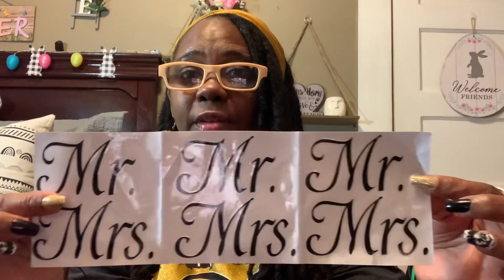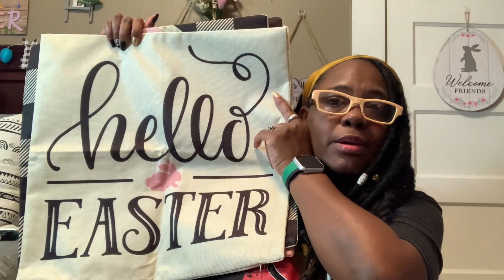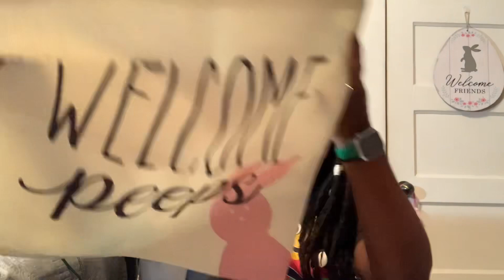1st Temu Haul/Review | 30% Off Discount Code【fest382】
Click the link below to start shopping Temu's spring sale & enjoy 30% Off discounts

🎁Or use my Discount Code【fest382】 for EXTRA 30% Off your entire Temu order (for new users)

⬇️Links and prices below⬇️

      1pc 380ML Portable Blender With 6 Blades Rechargeable USB , Personal Size Blender For Shakes And Smoothies,Traveling Fruit Veggie Juicer Cup $12.49💰

      Water Dental Flosser Cordless For Teeth - Portable And Rechargeable IPX7 Waterproof Powerful Battery Life Water Teeth Cleaner Picks For Home Travel(11in X 2in) $12.99💰

      4pcs Spring Easter Rabbit Throw Pillow Case, Linen Cushion Cover, Single Side Print Accent Pillow Case, Pillow Insert Not Included $9.99💰

      Press On Nails Short French Gradient Nails Extra Short False Nail Tips Manicure Fake Nails Kit Finger Wear $1.39💰

      1pc Plastic Bag Holder, Mesh Hanging Storage Dispenser, Foldable Breathable Washable Hanging Mesh Garbage Bag Organizer For Kitchen $1.19💰

      Bee Balm Lip Balm Honey Pot With Stick Honey & Strawberry Lip Balm Moisturizing Lip Sleeping Mask $1.69💰

      3 Pairs Mr & Mrs Wine Glass Stickers, Removable Vinyl Stickers, Wedding Decals 1.18 Inch $0.79💰

      Aloe Vera Lipstick, Magic Temperature Color Changing Lip Gloss, Long-lasting Moisturizing Smooth Tender Lip Skin Lip Balm $0.79💰